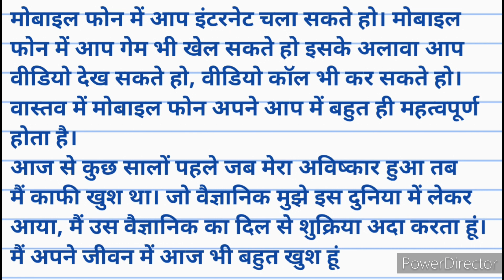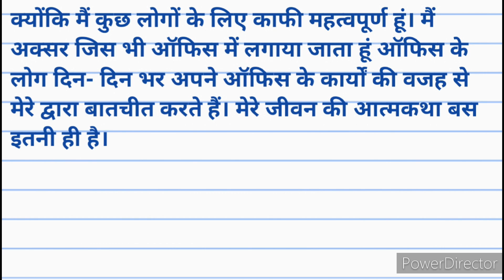टेलीफोन की आत्मकथा हिंदी निबंध। टेलीफोन की आत्मकथा हिंदी। autobiography of telephone in hindi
टेलीफोन की आत्मकथा हिंदी निबंध। टेलीफोन की आत्मकथा हिंदी। autobiography of telephone in hindi। Shandar study

टेलीफोन की आत्मकथा
टेलीफोन की आत्मकथा निबंध